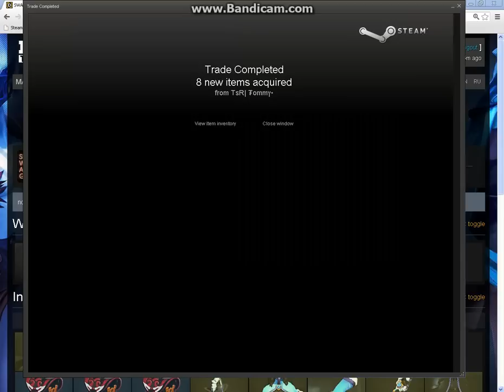Dragonclaw hook Fail!